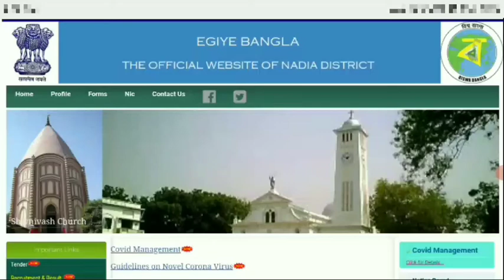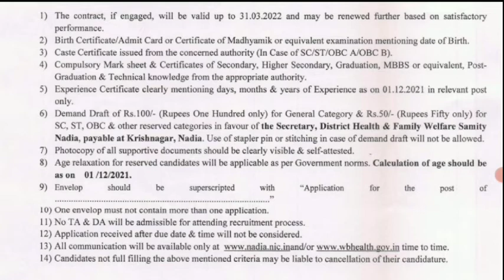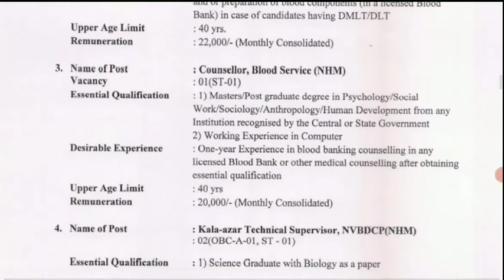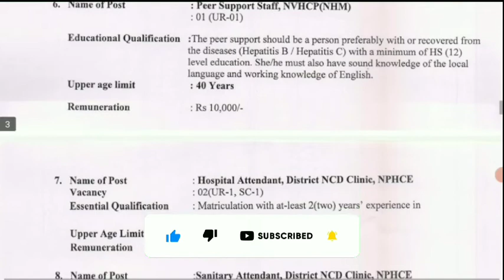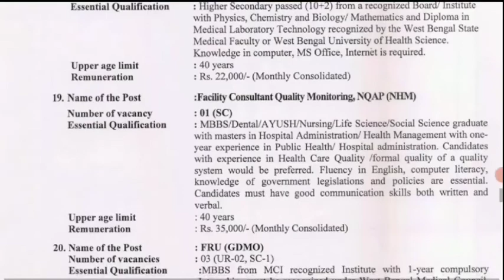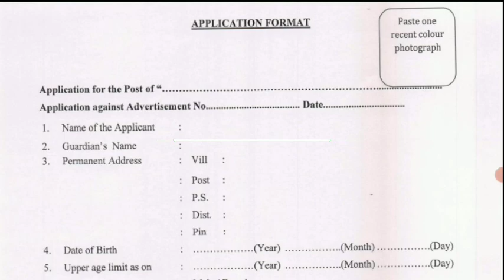নদিয়া জেলা স্বাস্থ্যকেন্দ্রে মাধ্যমিক পাশে কর্মী নিয়োগ।। Nadia District Hospital Vacancy 2021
Hi Everyone,

                         🙏Your Queries🙏
1.west bengal job vacancy 2021
2. wb govt jobs 2021
3. wb health department jobs 2021
4.west bengal health department vacancy 2021
5.west bengal health department recruitment 2021
6. nadia district jobs 2021
7. nadia district health department jobs
8. krishnanagar medical college staff vacancy 2021
9. nadia district 10th pass job